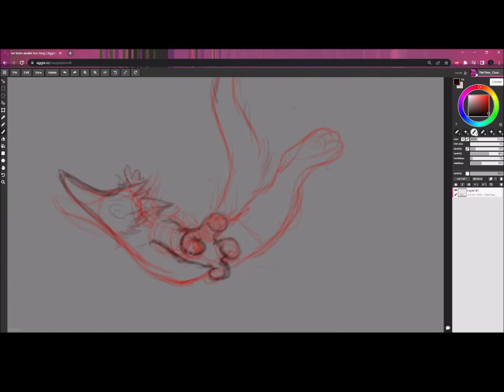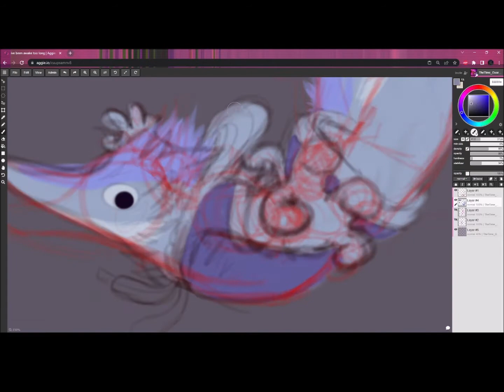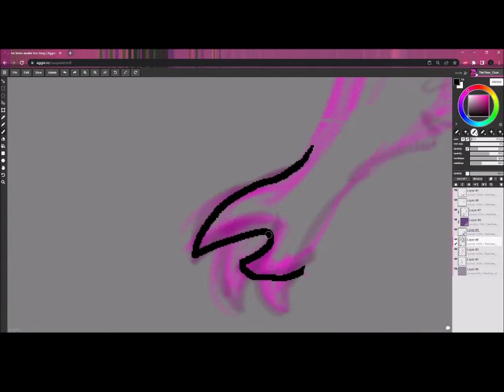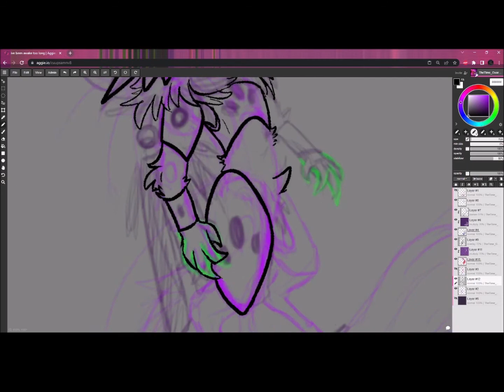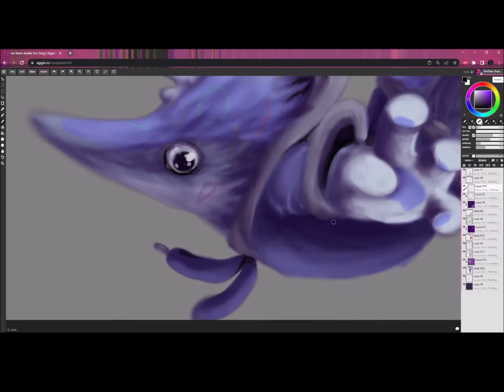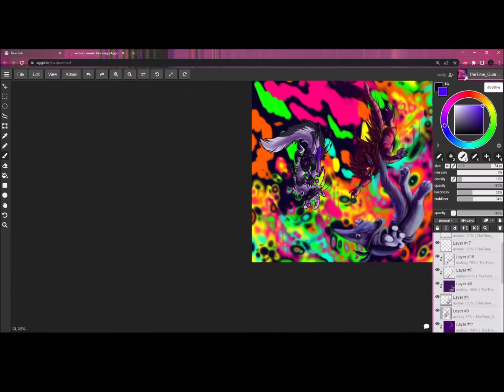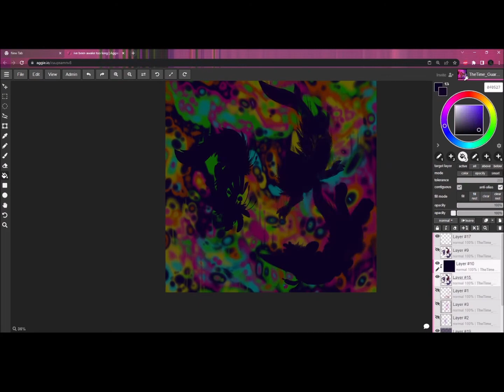Memento Mori [SPEEDPAINT]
Hey look guys, a SPEEDPAINT! its been a bit since ive done one! but i wanted to show one using the aggie.io website and in 3 different artstyles, whatcha think? 🍍
'Memento Mori' by @redvoxband
and 'Different State of Mind' by @kidbloom
When I heard Memento Mori (Like a week ago, i can't stop listening), it really stuck with me and i honestly can't explain the emotion it gave me. I tried to have this piece capture that feeling, but i don't think i was fully able to sadly. There something about this song that weightless and ethereal, yet soaked in melancholy. Its an absolutely gorgeous song and the guitar rift is sick.
Same goes for kid bloom's song too, i've known it a lot longer and its fueled many of my pieces before too! It also feels like you're floating when you listen to it!